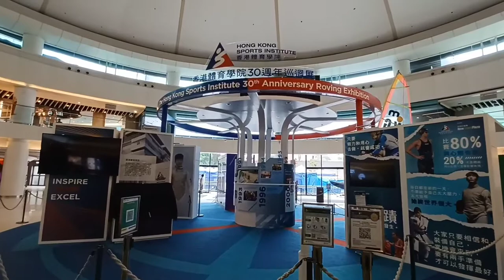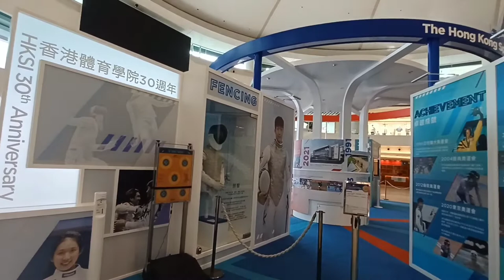The Hongkong Sports Institute || 30th Anniversary In Shatin